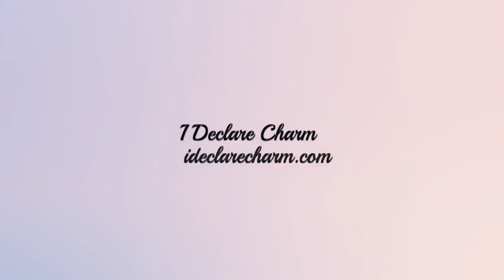I Declare Charm Nameplate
I Declare Charm Nameplate Necklace Wear our brand with a Stainless Steel Necklace